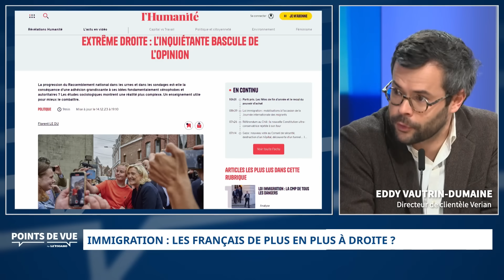Immigration : les Français de plus en plus à droite ?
Eddy Vautrin-Dumaine, directeur de clientèle Verian, était l’invité de Vincent Roux dans « Points de Vue ».